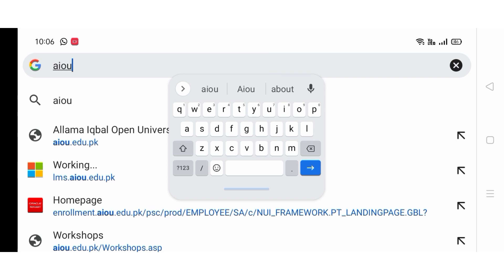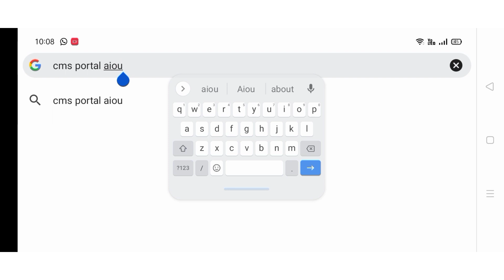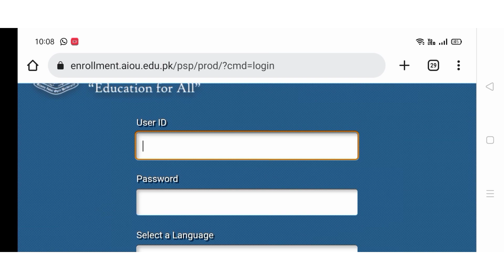how to check aiou result| aiou result card information| aiou result checking method 2022#aiouresult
Welcome to Aiou & gk point,

aiou result anutum 2022 | aiou result 2022|
how to check aiou results 2022 | aiou result 2022| allama iqbal open university result
aiou result check karny ka tarika 2022
aiou result 2022\ aiou F.A,B.A,B.ED,BS,M.ED,M.PHIL result check karny ka tarika| aiou semester spring result| aiou semester autumn result 2021|

 This channel is related to career, goal, and aim. Aiou & gk point provide you a complete information related Aiou ( Allama Iqbal open university) and increase your knowledge about Pakistan, everyday science, Islam, social study, world and many more.

Aiou & gk point is useful for aiou quiz preparation and other exams preparations such as FPSC, GAT, FBR, NTS, FIA, Army, PAF and other competitive exams.